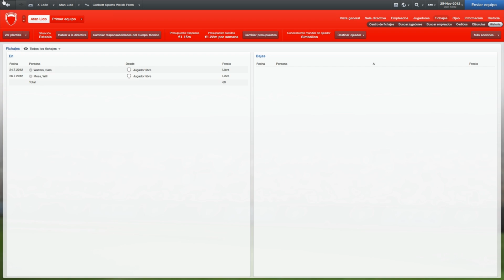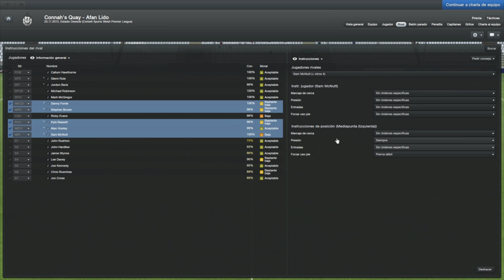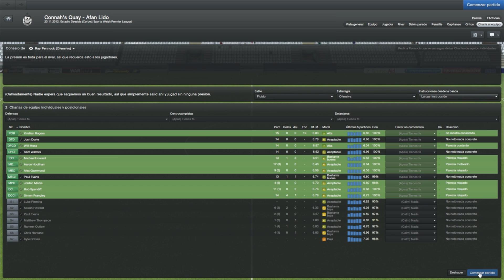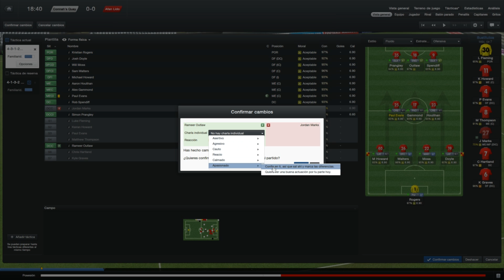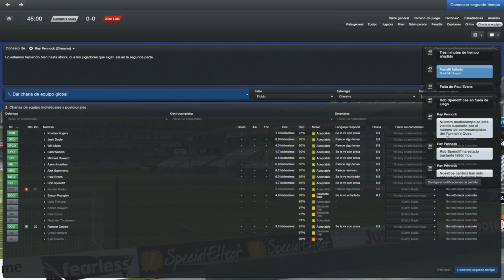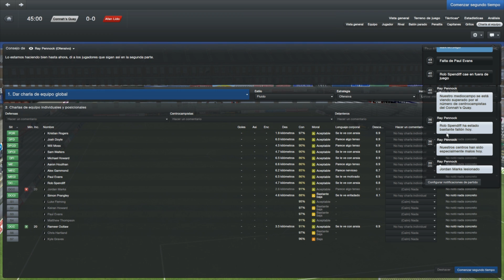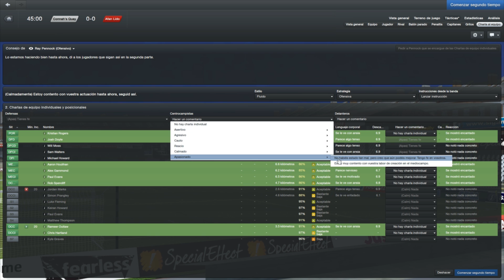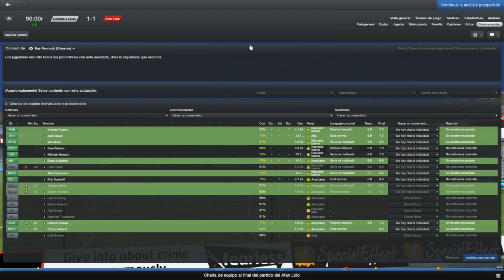FM2013 - AFAN LIDO TEMPORADA 1 EPISODIO 11.2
Buenas a todos, un nuevo episodio del FOOTBALL MANAGER 2013 con el AFAN LIDO, vamos comprobando que va a ser muy duro salir del descenso aunque vamos jugando mejor poco a poco, cambiamos táctica y vemos mejora, tenemos posibilidades porque estamos consiguiendo no perder fuera de casa, partido contra rival directo y también fuera de casa, como terminará. A ver en casa que tal jugaremos.